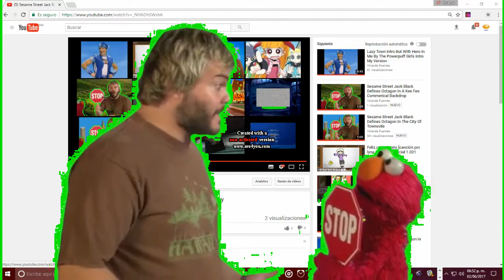Sesame Street Jack Black Defines Octagon In Youtube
Octagon